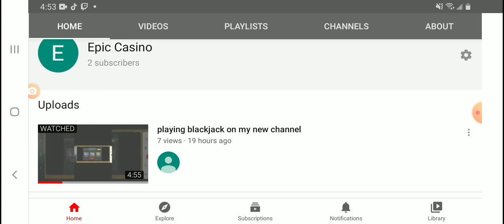I made a new channel the link in the description